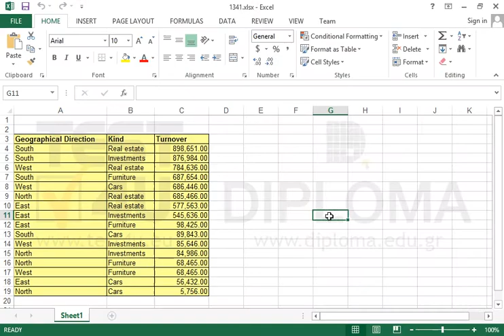Use the SUBTOTAL function to calculate the subtotal of a cell range (Excel 2013)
Display the subtotal for the turnover appearing on the cell range A3:C19 .